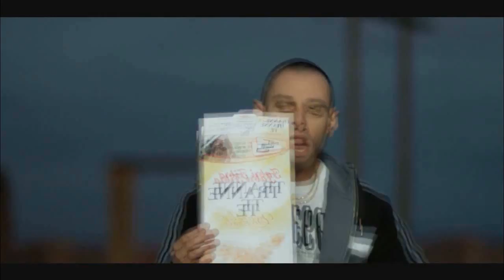YTPMV ITA: Fibrazio caccia del rap irufistico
Fabrizio Fibrazio caccia del rap irufistico e prega in arabo. Se non ti piace sono trattori tuoi.